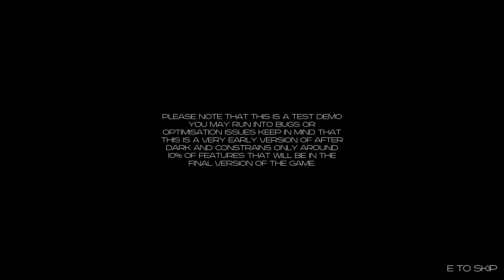After Dark Gameplay (aka CoD Zombies)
After Dark is a zombie wave shooter set in a world that was plunged into darkness as the apocalypse began. The Earth's atmosphere was destroyed, its air polluted beyond repair. Civilization crumbled, leaving cities in ruins. And in the midst of the chaos, you awoke. You are not expected to survive.